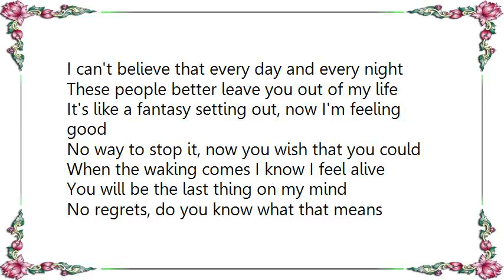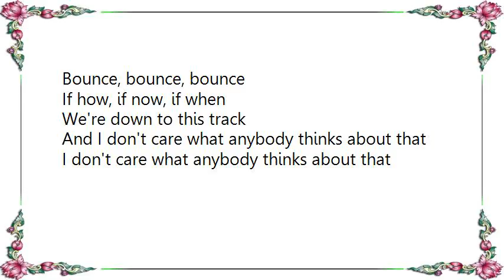Kelis - Bounce R3hab Remix Lyrics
[Lyrics Kelis - Bounce R3hab Remix]
I can't believe that every day and every night
These people better leave you out of my life
It's like a fantasy setting out, now I'm feeling good
No way to stop it, now you wish that you could
When the waking comes I know I feel alive
You will be the last thing on my mind
No regrets, do you know what that means

If how, if now, if when
We're down to this track
And I don't care what anybody thinks about that
Hands to the sky, and throw your head back

I can love again tonight

Bounce, bounce, bounce

I don't care what anybody thinks about that